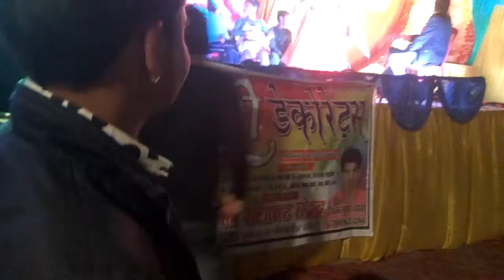Super dans hot orkestra